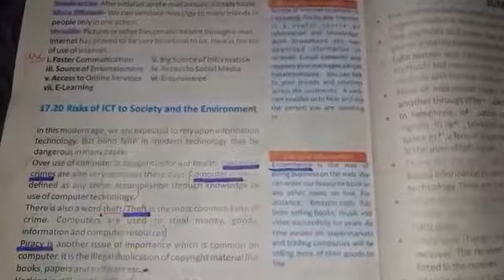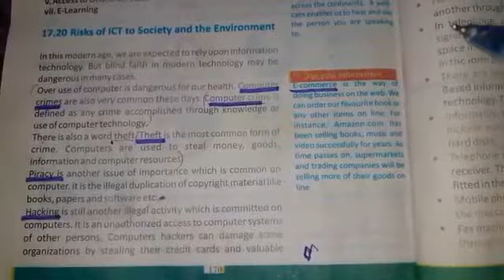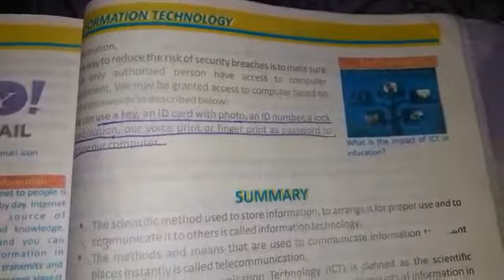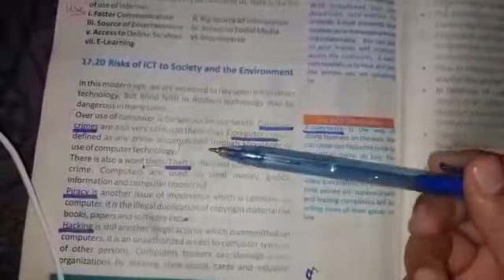Physics Class X